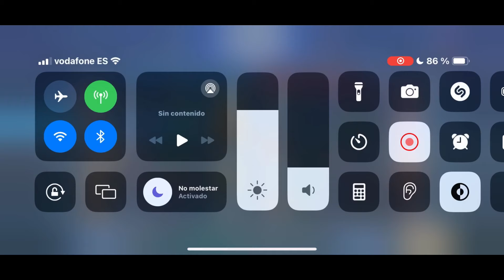FINALLY! TOP 1 GLOBAL KIMMY NEW UPDATE DAMAGE BUILD IS HERE!! 🔥 (recommended build) - MLBB